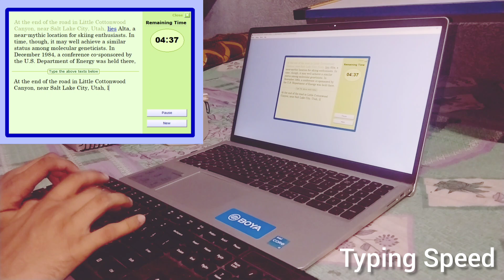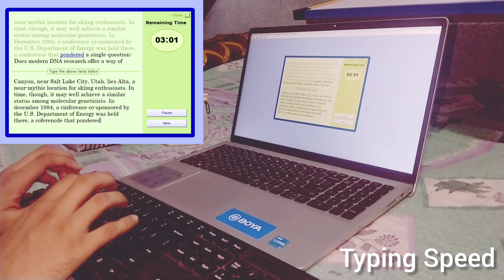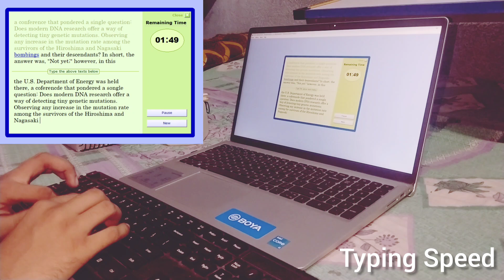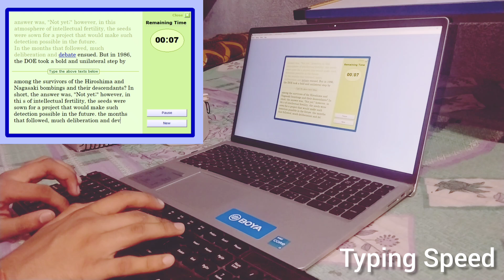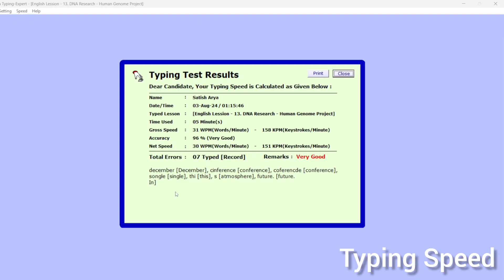SSC CGL Typing Speed 🔥🔥 || How To Improve Typing Speed || Sonma Typing Speed Improve | Red Coffer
My Typing Speed On Laptop || How To Improve Typing Speed || Sonma Typing Speed Improve | Red Coffer